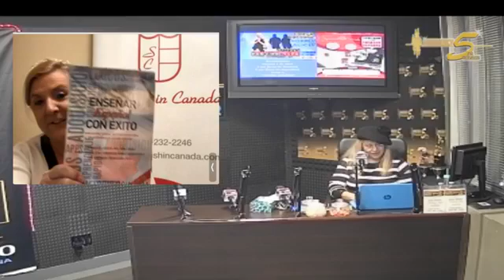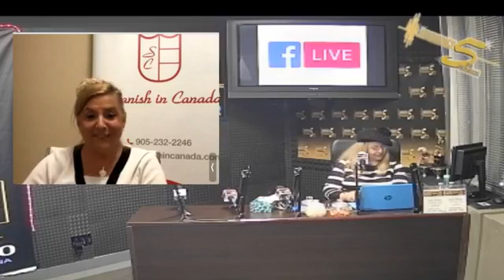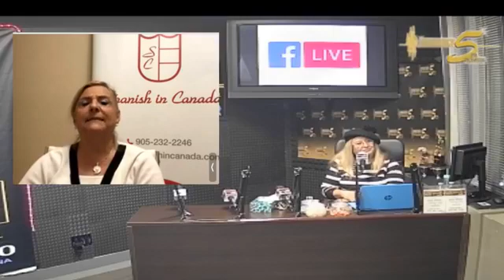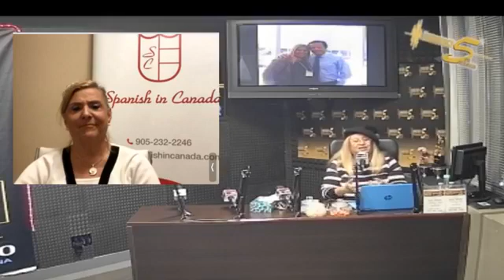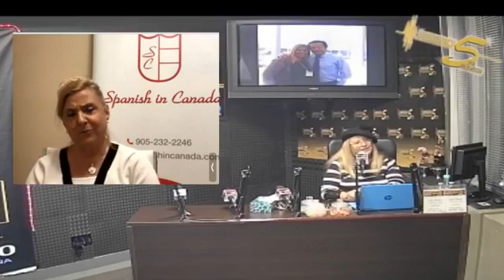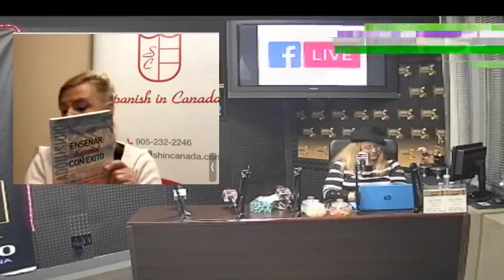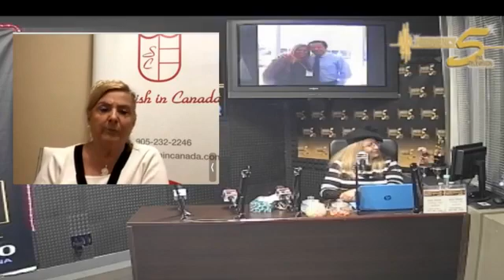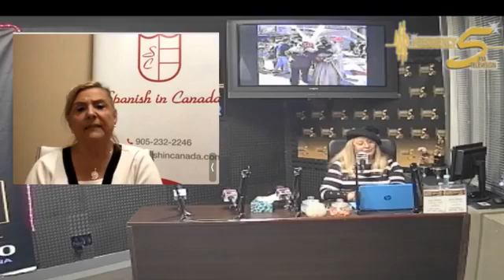LA VOZ AMIGA CON LA DRA . NORMA APRIL 2 2021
LA VOZ AMIGA CON LA DRA . NORMA ALICIA - EN VIVO DESDE TORONTO - ONTARIO - CANADA